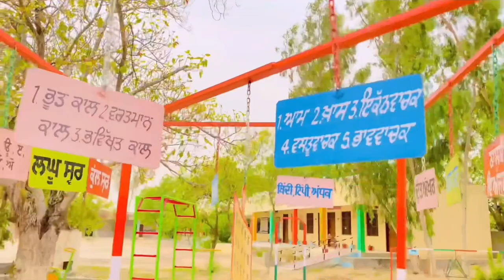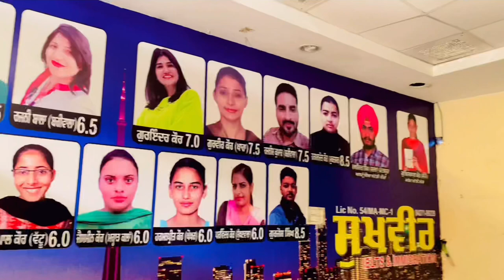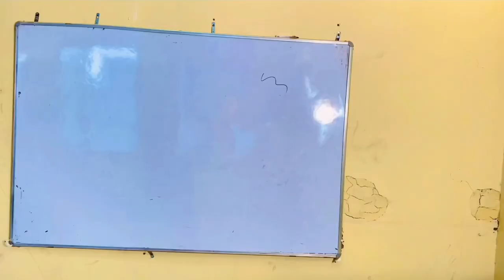Canada Da Supna🇨🇦||ਕੈਨੇਡਾ ਦਾ ਸੁਪਣਾ||Jarmanjit Brar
Direct and written by- Jarmanjit Brar

DOP- Ranbeer Brar

Story- Jarmanjit Brar

Editing-Jarmanjit Brar

Poster by A Sidhu

Cast- Jarmanjit Brar
Jaspreet singh Jash
Ranbeer Brar
Gurwinder Haraj
Harman Brar
Hardeep Brar
Sandeep Brar
Sukhman Brar
Mandeep Brar
Gurkirat Brar
Pawan Brar
Sukhveer sir Khara
Jagroop Brar
Harpreet Brar
Ramneet Brar
Bhavneet Kumar Bhavi
Dharminder Brar
Sahil

Please visit sukhvir ilets and Immigration center bariwala